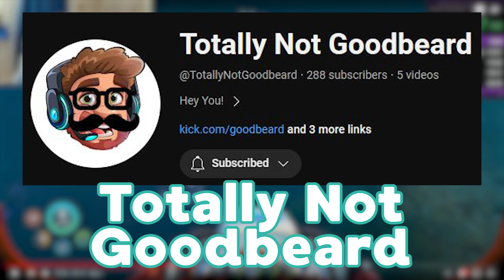"Pro" Reacts to World Record Subnautica Below Zero Speedrun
"Pro" reacts to world record speedrun of Subnautica Below Zero. All credit to the record holder, Reski, for the amazing run. Subnautica Below Zero is a survival crafting game based on a watery planet...with a little Spooky.

CREATIVE CREDIT - GO VISIT THEM